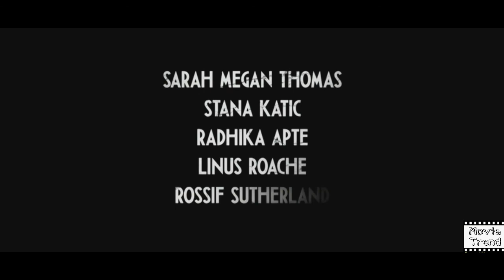A Call To Spy English Movie Trailer